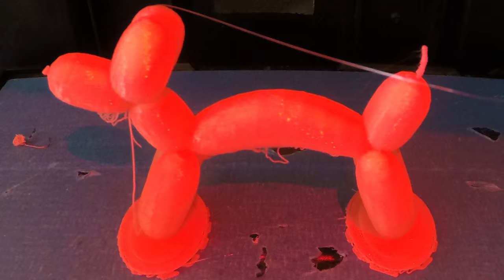3D Printing - Balloon Dog - Timelapse